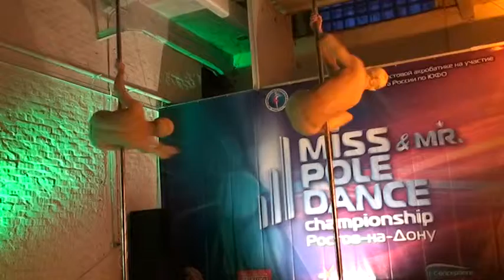ДЕНИС АБРАМОВ энд МИХАИЛ БЕЛИКОВ